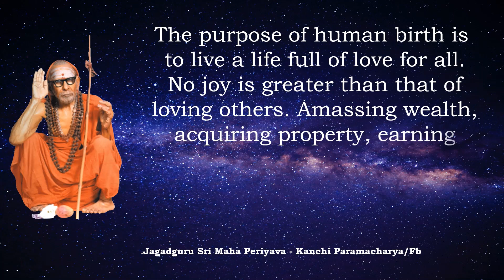Golden Words of Sri Maha Periyava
Golden Words of Sri Maha Periyava taken from the teachings of His Holiness, Jagadguru Pujya Sri Chandrasekharendra Saraswathi Swamigal
well known as Sri Maha Periyava or Kanchi Paramacharya